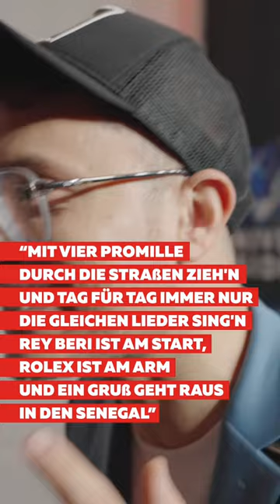Sarah Zucker liebt Rap oder Schlager? 😍ichfindschlagertoll